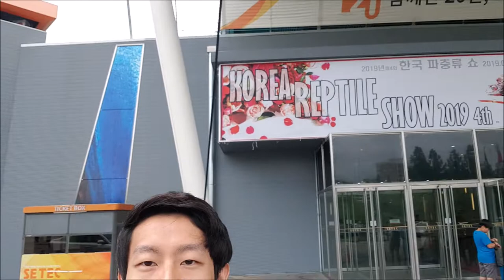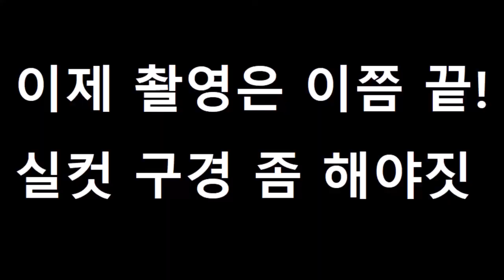2019 렙타일쇼를 갔다오다!!!